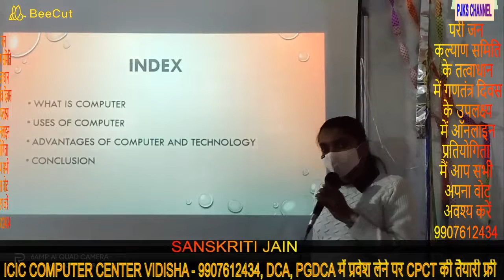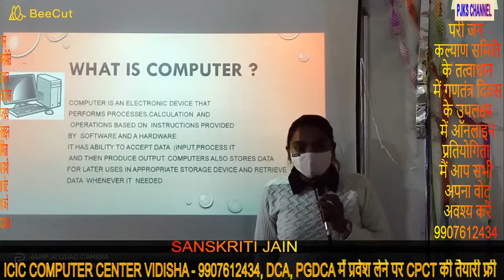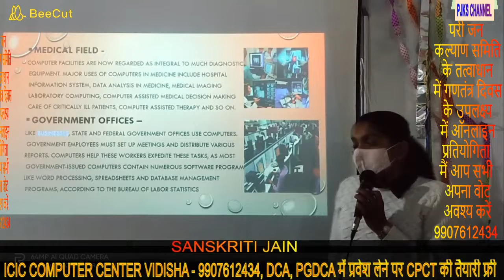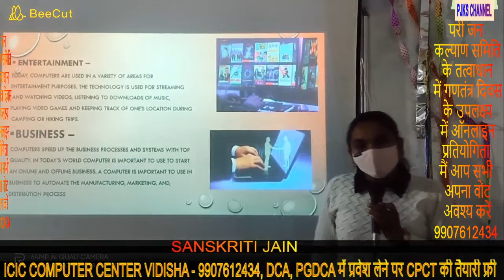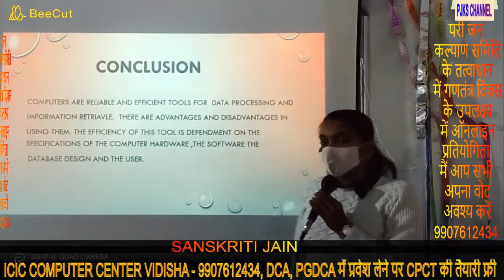05, SANSKRITI JAIN (ONLINE COMPT 26 -JAN - 2021)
PARI JAN KALYAN SAMITI MP - 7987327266
माखनलाल चतुर्वेदी राष्ट्रीय पत्रकारिता एवं संचार विश्वविद्यालय द्वारा मान्यता प्राप्त ( संस्था कोड - 6275 )
COURSE - DCA & PGDCA